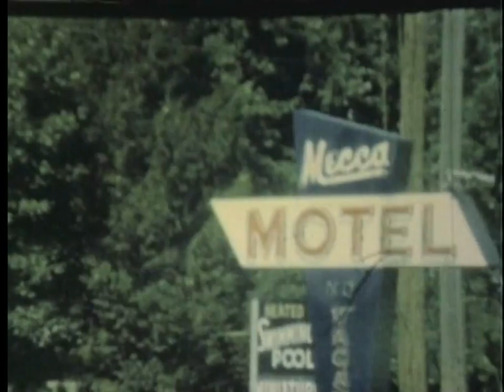Martin-Anderson Home Movies: 1973a?, trees to A Carri's, Mecca hotel, Ruby and girls, Doug mini golf